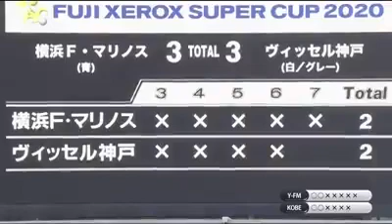Golsiz penaltilar seriyasi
Fuji Xerox Super Cup 2020 финалида "Якохама ФМ" - "Виссел Кобе" жамоалари тўқнаш келади.

Асосий ва қўшимча дақиқаларда 3:3 ҳисоби қайд этилади. Пенальтилар баҳсида  "Виссел Кобе" жамоаси 3:2 ҳисобида зафар қучади.

Қизиғи шундаки, ҳар икки жамоа вакиллари дастлабки 9 зарбани ноаниқ бажаришади.